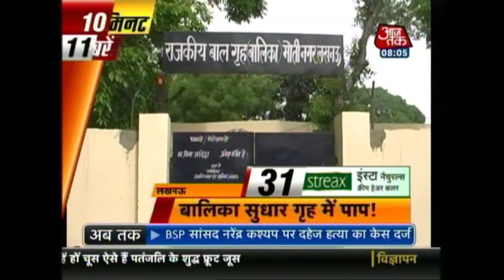10 Minute Mein 50 Khabarein | 5th April 2016 | 8 AM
Watch top 50 news headlines of the day in just 10 minutes. BSP leader Narender Kashyap and family under suspicion of killing daughter-in-law over dowry, Mercedes hit-and-run case CCTV footage released; suspect held in NIA officer Mohammed Tanzil Ahmed murder case; protest against police action on NIT Srinagar students etc.